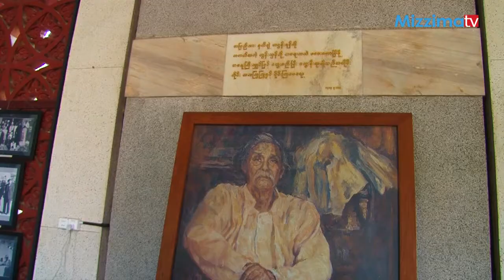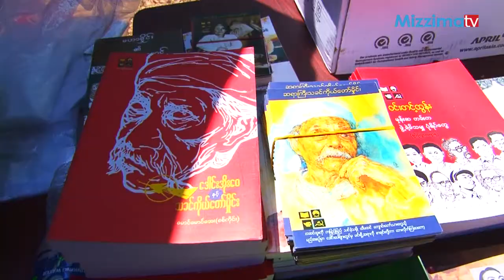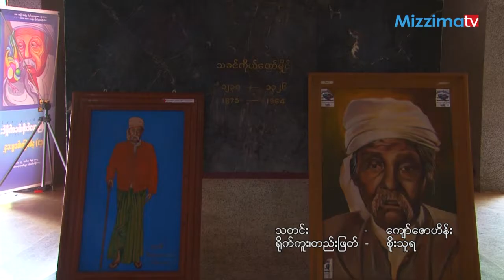သခင္ကိုယ္ေတာ္မွိဳင္း ၁၄၁ ႏွစ္ျပည့္ ေမြးေန႔ အခမ္းအနား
လြတ္လပ္ေရးႏွင့္ ၿငိမ္းခ်မ္းေရးဖခင္ႀကီးဟု တင္စားခံရသည့္ ဆရာႀကီးသခင္ကိုယ္ေတာ္မိႈင္း၏ ၁၄၁ ႏွစ္ေျမာက္ ေမြးေန႔အခမ္းအနားကို ယေန႔နံနက္က ေ႐ႊတိဂံုဘုရားလမ္းရွိ သခင္ကိုယ္ေတာ္မိႈင္း ဂူဗိမာန္တြင္ က်င္းပခဲ့သည္။

 ဆရာႀကီးသခင္ကိုယ္ေတာ္မိႈင္း၏ ေမြးေန႔အခမ္းအနားကို အဆိုပါ ဂူဗိမာန္တြင္ ၂၀၁၄ ခုႏွစ္ကတည္းက စတင္က်င္းပခဲ့ျခင္းျဖစ္သည္။

“ျပည္သူလူထုအတြက္ ျပည္သူလူထုကိုယ္တိုင္ပါဝင္တဲ့၊ ျပည္သူလူထုအက်ိဳးရွိေစမယ့္ ၿငိမ္းခ်မ္းေရးမ်ိဳးကို ဆရာႀကီးက သူမနာ ကိုယ္မနာနည္းနဲ႔ တရားမွ်တစြာ၊ ဒီမိုကေရစီနည္းလမ္းက်စြာ တည္ေဆာက္ၾကပါလို႔ ဆရာႀကီးေျပာၾကားခဲ့တာေတြကို အမွတ္ရေသာအားျဖင့္ ဆရာႀကီးရဲ႕ေမြးေန႔အခမ္းအနားကို ေဆာင္ရြက္တာျဖစ္ပါတယ္” ဟု ဆရာႀကီးသခင္ကိုယ္ေတာ္မိွဳင္း ၿငိ္မ္းခ်မ္းေရးကြန္ယက္ ျပန္ၾကားေရးေကာ္မတီဝင္ တစ္ဦးျဖစ္သည့္ ကိုထြန္းဝင္းၿငိမ္းက မဇၥ်ိမကို ေျပာသည္။

ဆရာႀကီးသခင္ကိုယ္ေတာ္မိွဳင္း၏ ၁၄၁ ႏွစ္ျပည့္ ေမြးေန႔အခမ္းအနားတြင္ ဆရာႀကီး၏ အတၳဳပၸတၱိႏွင့္ ဆရာႀကီးအတြက္ အမွတ္တရစကားမ်ားကို တက္ေရာက္လာၾကသည့္ စာေရးဆရာႀကီး၊ ဆရာမႀကီး မ်ားက ေျပာခဲ့ၾကသည္။

“ဆရာႀကီးဟာ သူ႔တစ္သက္တာကာလပတ္လံုး လြတ္လပ္ေရးအတြက္ တိုက္ခဲ့တယ္။ ဖက္ဆစ္စနစ္ေအာက္က လြတ္ေျမာက္ေရးအတြက္ တိုက္ခဲ့တယ္။ အဲဒီေနာက္ တိုင္းျပည္မွာ ျပည္တြင္းစစ္ ျဖစ္ပြားၿပီးေတာ့ ၿငိမ္းခ်မ္းေရးမရွိတဲ့အတြက္ ၿငိမ္းခ်မ္းေရးရေအာင္ ေတာက္ေလ်ာက္ တိုက္ပြဲဝင္ခဲ့ပါတယ္။ ျပည္သူနဲ႔အတူ လက္တြဲၿပီးေတာ့ ေနာက္ဆံုးဆရာႀကီးဟာ ကြယ္လြန္ခါနီး ႏွစ္ေတြက်ေတာ့ မၾကာခဏေျပာျဖစ္တဲ့စကားက ဆရာမေသခင္ တိုင္းျပည္ရဲ႕ၿငိမ္းခ်မ္းေရးအစစ္ကို ျမင္ေတြ႔သြားလိုတယ္” ဟု ဆရာႀကီးသခင္ကိုယ္ေတာ္မိွဳင္း ၿငိမ္းခ်မ္းေရးကြန္ယက္ႏွင့္ ဆရာႀကီးသခင္ကိုယ္ေတာ္မိွဳင္းဂူဗိမာန္ ထိန္းသိမ္းေစာင့္ေရွာက္ေရးအဖြဲ႔ နာယက ဦးအံ့ေမာင္မွ ေျပာခဲ့သည္။

ဆရာႀကီးသခင္ကိုယ္ေတာ္မိွဳင္းသည္ ျပည္တြင္းျပည္ပ ၿငိမ္းခ်မ္းေရးႏွင့္ပတ္သက္၍ လႈပ္ရွားခဲ့သူတစ္ဦးျဖစ္သည့္အျပင္ ကမၻာ့ၿငိမ္းခ်မ္းေရးစတာလင္ဆုကို ခ်ီးျမွင့္ခံရသူ တစ္ေယာက္လည္းျဖစ္သည္။

“အခ်ိန္ကာလအားျဖင့္ ဒီေန႔အခ်ိန္ကာလဟာ ၂၁ရာစုပင္လံုၿငိမ္းခ်မ္းေရးကို သြားေနတဲ့ ကာလေပါ့ေနာ္။ ဆရာႀကီးကလည္းပဲ သူ႔ရဲ႕သက္တမ္းတစ္ေလ်ာက္လံုးမွာ ျမန္မာႏိုင္ငံရဲ႕ၿငိမ္းခ်မ္းေရး၊ ကမၻာ့ၿငိမ္းခ်မ္းေရးအထိ မ်က္ျမင္ေတြ႔သြားခ်င္တဲ့ ၿငိမ္းခ်မ္းေရးကို အထူးလိုလားတဲ့ ပုဂၢိဳလ္ႀကီးလည္းျဖစ္ပါတယ္။ ဒါ့ေၾကာင့္ ဒီပြဲေလးဟာ လုပ္သင့္လုပ္ထိုက္တဲ့ ပြဲေလးျဖစ္ပါတယ္။ ကၽြန္မတို႔ အခုလိုတက္ေရာက္လာတဲ့ ပရိတ္သတ္ေတြတင္မကဘဲနဲ႔ တစ္ႏိုင္ငံလံုးရဲ႕လူေတြရဲ႕ေရွ႕မွာေတာင္မွ ဒီပြဲမ်ိဳးကို လုပ္သင့္ပါတယ္” ဟု အမ်ိဳးသားဒီမိုကေရစီအဖြဲ႔ခ်ဳပ္ ရန္ကုန္အေရွ႕ပိုင္းခရိုင္၊ အတြင္းေရးမွဴး ေဒၚေအးျမင့္သန္းက ေျပာသည္။

ဆရာႀကီးသခင္ကိုယ္ေတာ္မိွဳင္းကို ခရစ္ႏွစ္ ၁၈၇၆ ခုႏွစ္၊ မတ္လ ၂၆ ရက္ေန႔တြင္ ဖြားျမင္ခဲ့ၿပီး ေမြးေန႔အမွန္ျဖစ္သည့္ မတ္လ ၂၆ ရက္ေန႔တြင္ ဆရာႀကီးသခင္ကိုယ္ေတာ္မိႈင္းအမွတ္တရ ကဗ်ာရြတ္ပြဲကို ရန္ကုန္ၿမိဳ႕ Myanmar Book Plaza တြင္ ေန႔လည္ ၁ နာရီမွ ၄ နာရီအထိ က်င္းပသြားမည္ျဖစ္သည္။ ဆရာႀကီးသခင္ကိုယ္ေတာ္မိႈင္းသည္ ၁၉၆၄ ခုႏွစ္ ၊ ဇူလိုင္လ ၁၄ရက္ေန႔တြင္ ကြယ္လြန္ခဲ့သည္။ ကြယ္လြန္ခ်ိန္တြင္ ဆရာႀကီးသခင္ကိုယ္ေတာ္မိႈင္း၏အသက္မွာ ၈၉ ႏွစ္ရွိၿပီျဖစ္သည္။